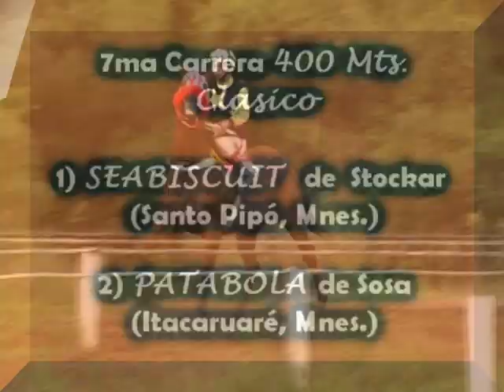PUESTA SEABISCUIT . PATABOLA - CAA YARI, Mnes, 21.02.16